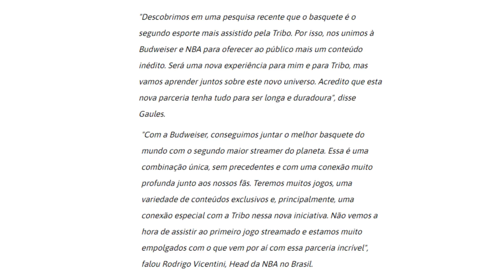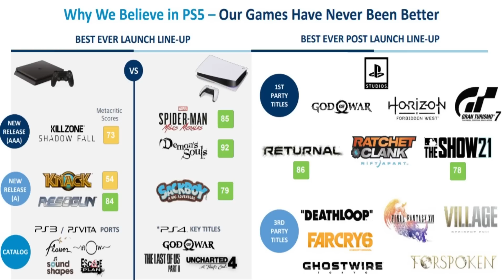Gaules vai transmitir a NBA e o NOME God of War Ragnarok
Fala galera! No vídeo de hoje falaremos sobre o Gaules ter feito uma parceria para streamar os jogos da NBA. Confiram o que Davy Jones acha disso e confiram também o que Davy falou sobre o nome errado de God of War Ragnarok.